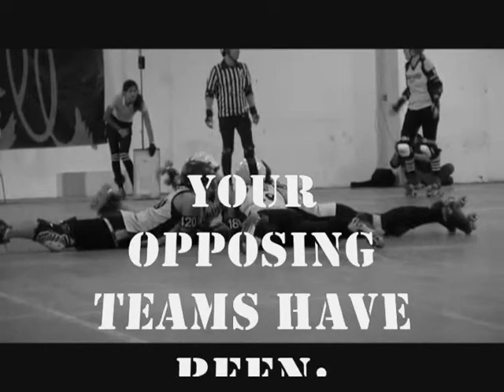Tri City Roller Girls: The 2012 Season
Highlights from the TCRG's 1012 season.